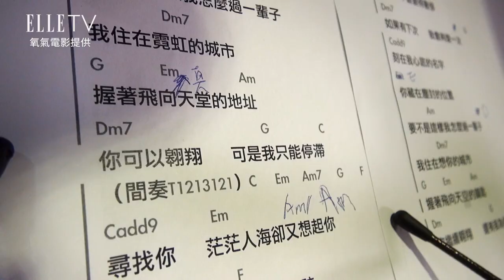《刻在你心底的名字》音樂篇，廣仲的細膩演唱+軍歌的時代背景+演員對管樂社的訓練！｜ELLE Taiwan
恭喜〈刻在我心底的名字〉獲得金馬57最佳原創歌曲！！！

金馬獎廣仲小隊長跟昊森的演唱，再度勾起電影的每個片段.
2020有《刻在你心底的名字》真的太幸福了！

00:01 演員的管樂社魔鬼訓練
01:33 〈刻在我心底的名字〉歌曲花絮＋專訪 ft.曾敬驊、陳昊森 、盧廣仲
03:12 電影配樂介紹
04:48 蔡藍欽〈這個世界〉同志情歌